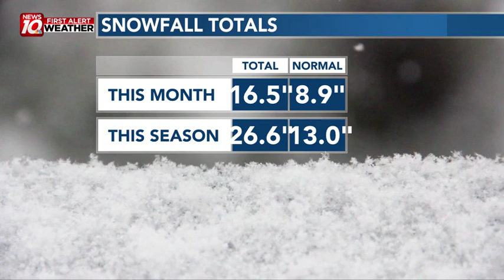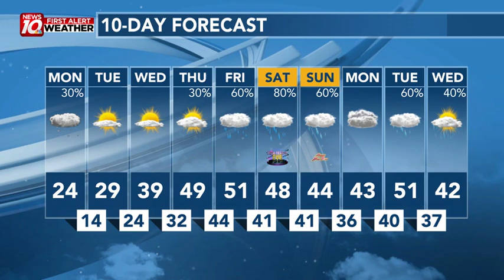Warmer Days Ahead